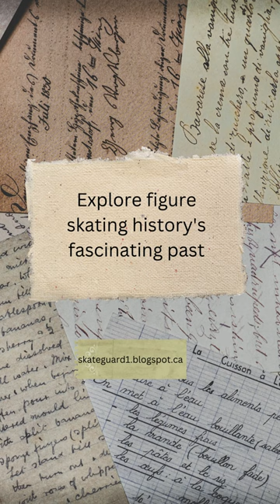Figure Skating History Is Important!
Highlighting a few of the fascinating stars from FigureSkating history whose stories you can learn more about on SkateGuard blog